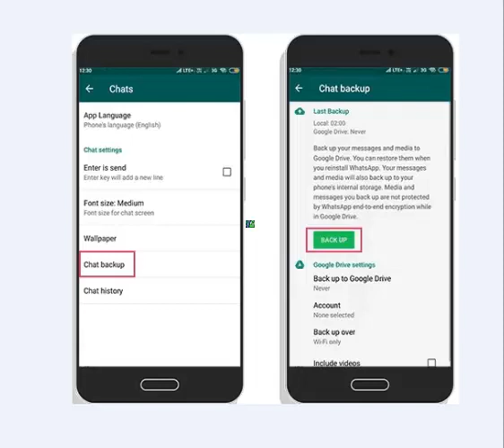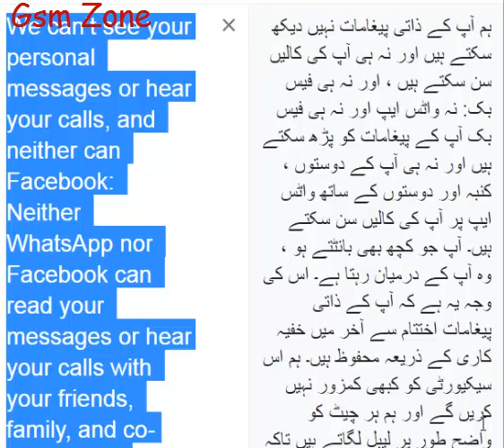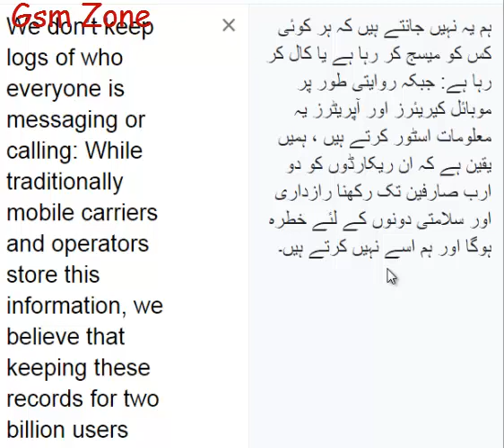Whatsapp New Policy 2021& Announcement New Date Whatsapp New Policy in Urdu 2021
In This Video I Will Going To Show you whatsapp new policy 221.

whatsapp new policy 221 in Urdu/Hindi With all about WhatsApp,